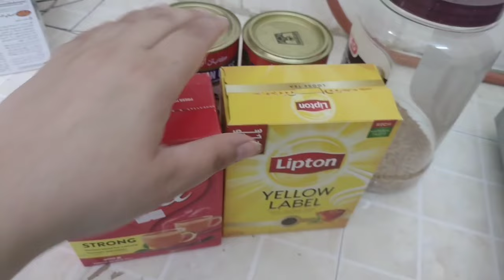Things you Must do before Ramadan| Busy Day| رمضان کی تیاری |Zayna Zahid Vlogs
My pre Ramzan Preparation part One
cleaning and ideas
tips for saving time in Ramzan

In this video I have to share my Ramzan Preparation part One. I hope you enjoyed this video.